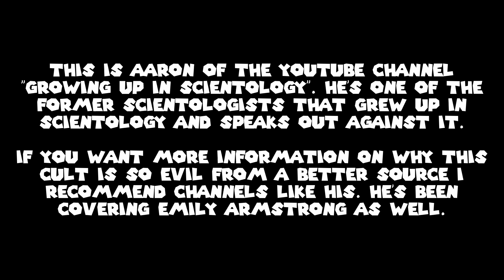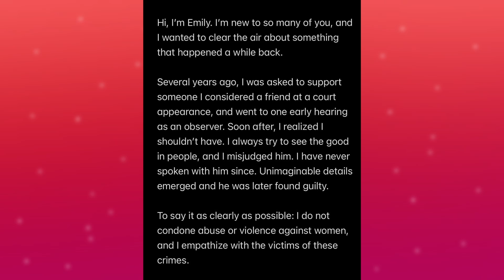The New Linkin Park...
Today I finally let you guys know my thoughts on Linkin Park's return and Emily Armstrong's... interesting past.